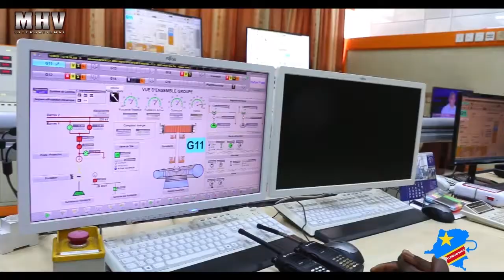FILM_CONGO_IS_BACK_Teaser_ Réalisation_ Faustin_MASOLA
Nous sommes une maison de production  audiovisuelle qui œuvre depuis près de 10 ans au niveau international. Spécialisé en production vidéo, tournage, montage,  Film, spot pub et Web TV.
Nos productions sont aux normes « broadcast » internationales les plus exigeantes. Nous réalisons des émissions TV, séries télévisées, des spots publicitaires, des concerts, des génériques et des documentaires promotionnels. Nos sièges se situent en Belgique et en République Démocratique du Congo.